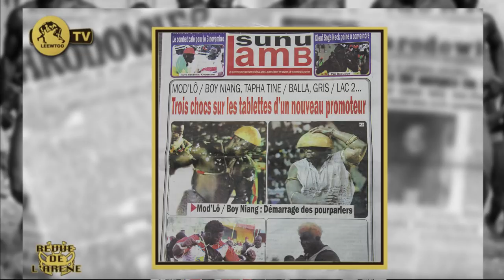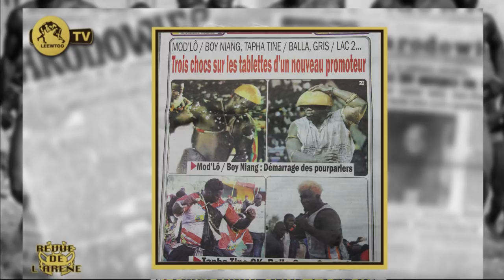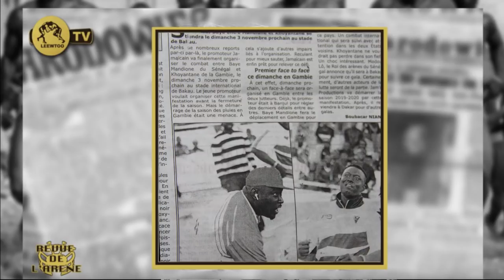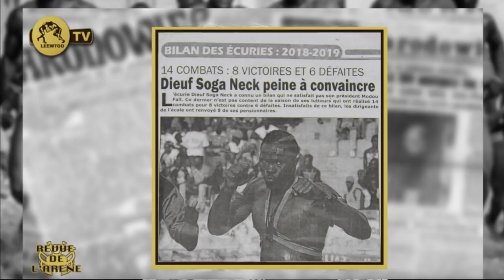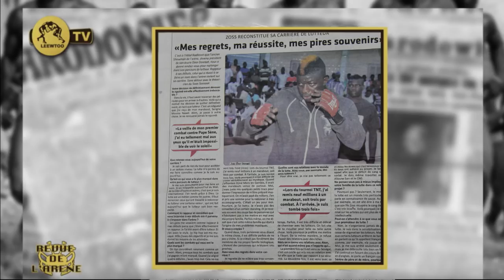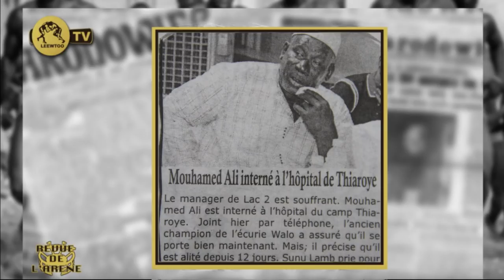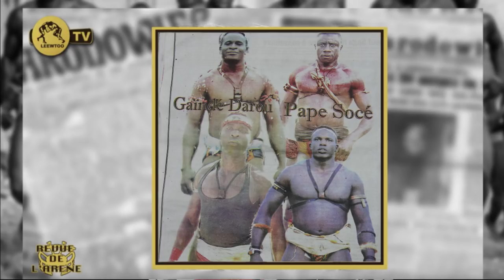REVUE DE L' ARENE DU 13 SEPTEMBRE 2019